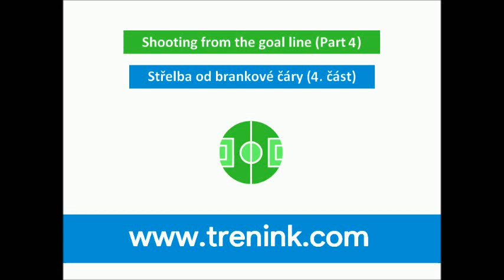Shooting from the goal line: Part 4 (Střelba od brankové čáry: 4. část)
Cílem průpravného cvičení je nácvik střelby středem z prostoru pokutového území, po předchozím vedení míče, jednodotekové kombinaci na malém prostoru a přihrávky do volného prostoru. Zakončující hráč si obhazuje druhého z narážečů, kterého obíhá, poté míč přijme a akci zakončuje střelbou.